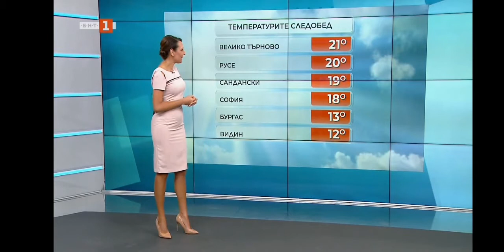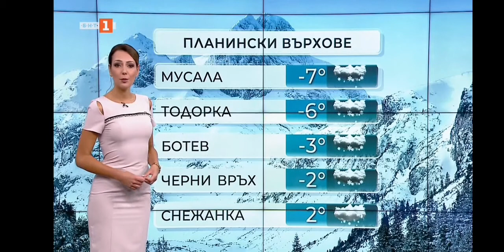Pavleta Terziyska - 14.03.2021 (22:52)